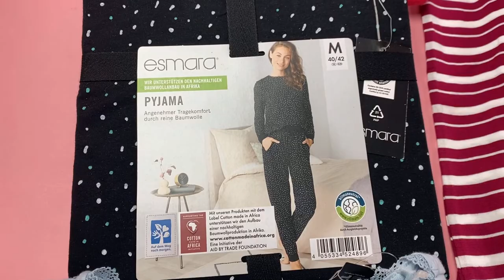Лот D12-29851, Піжами жіночі Esmara, вага 6,1 кг (14 шт) Ціна 3 320 грн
.Піжами жіночі Esmara (довгий рукав)
Розмір:від:S до:2XL